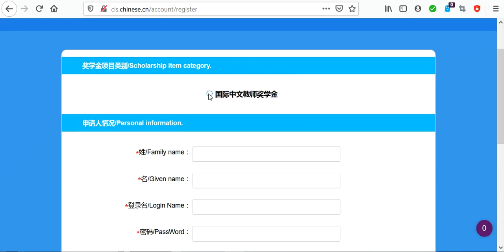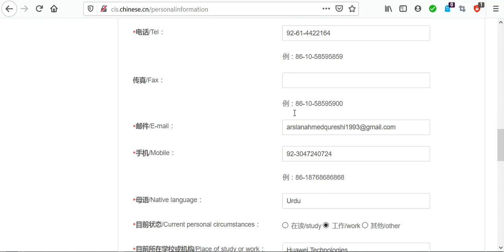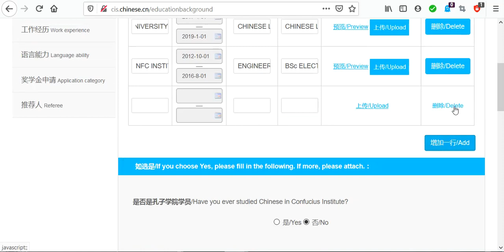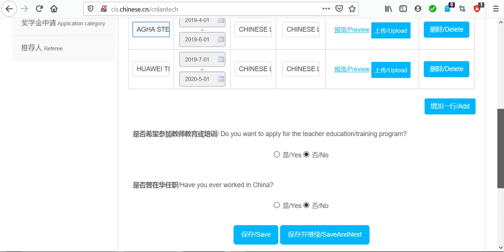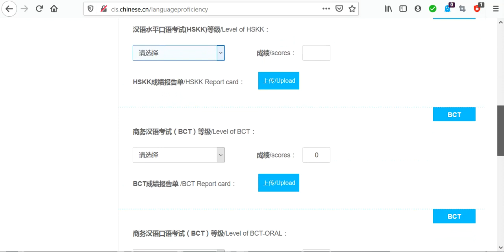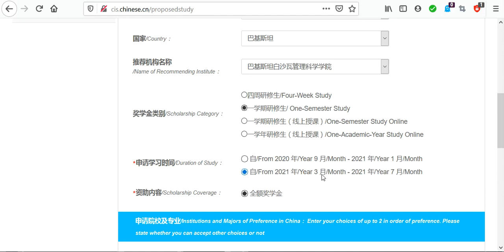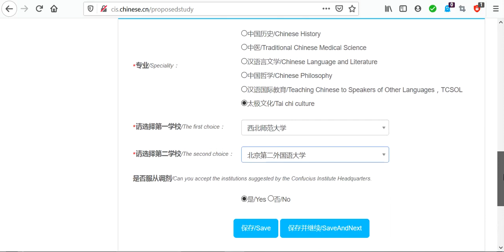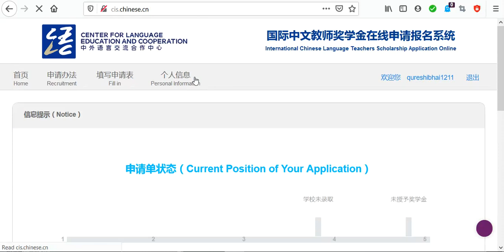CONFUCIUS INSTITUTE SCHOLARSHIP STEP BY STEP APPLICATION PROCESS IN URDU/HINDI |DIGITAL TUTIONING|DT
WELCOME TO DIGITAL TUTIONING.
FOR MORE
LIKE OUR VIDEO
COMMENT OUR VIDEO
SHARE OUR CHANNEL AND VIDEO WITH YOUR FRIEND AND FAMILY.
THANKS.